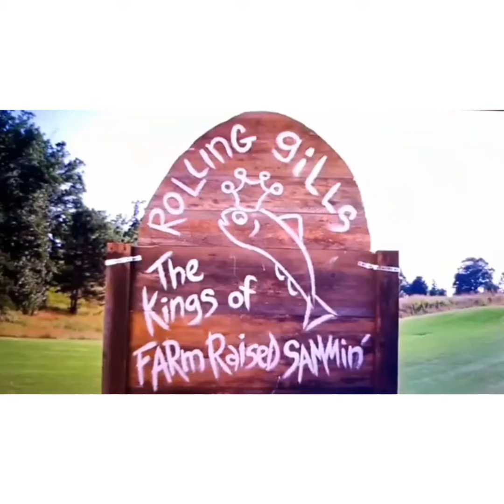Fijian madlipz 2021